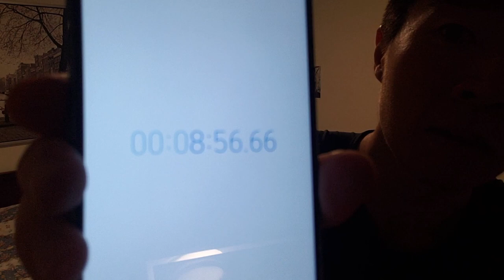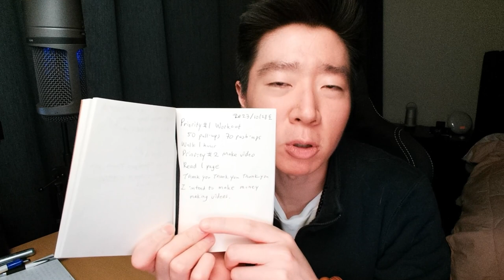1st workout inspired by Sam Sulek - Chest and Back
Although I don't think I can churn one out every single day.